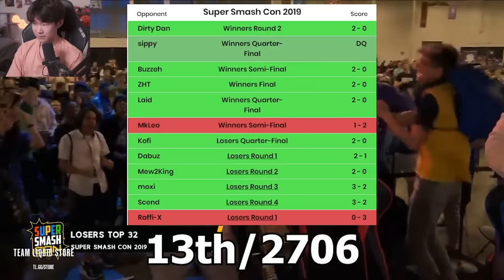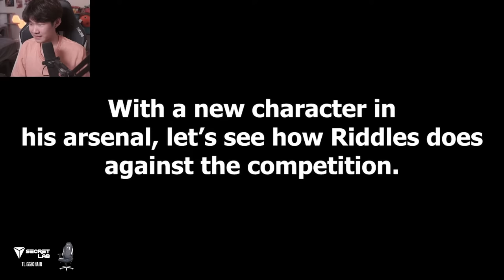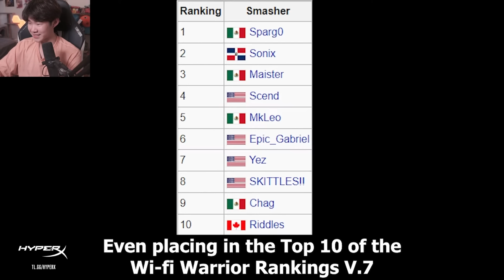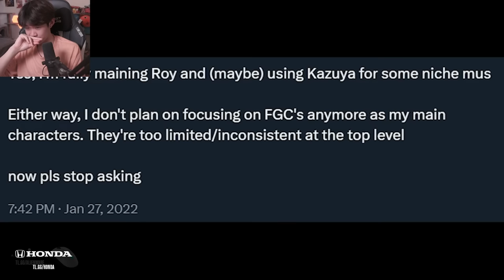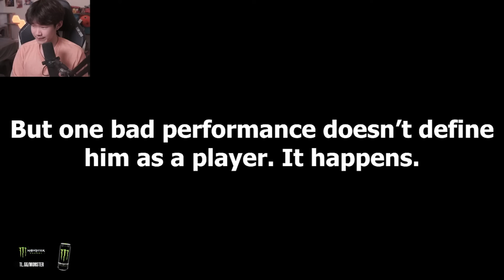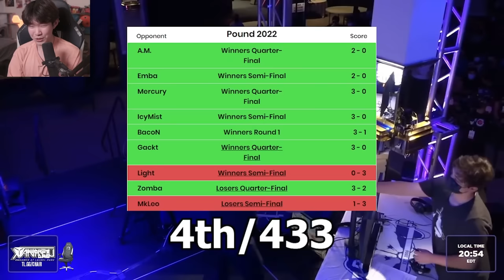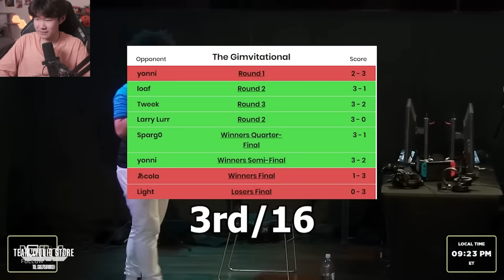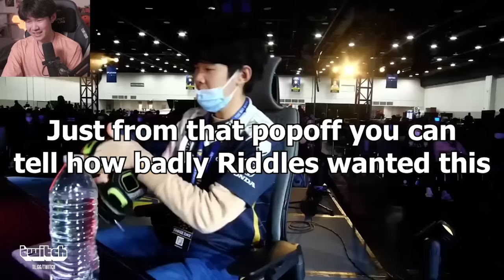Riddles REACTS to "The Rise of RiddlesMK"